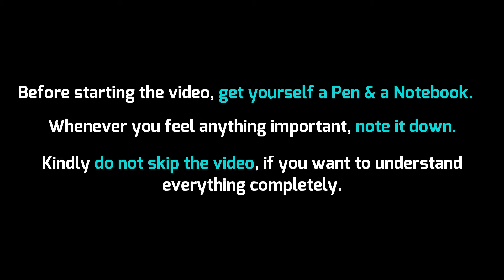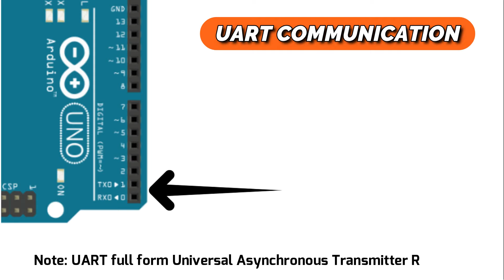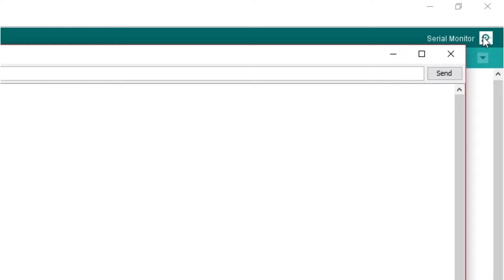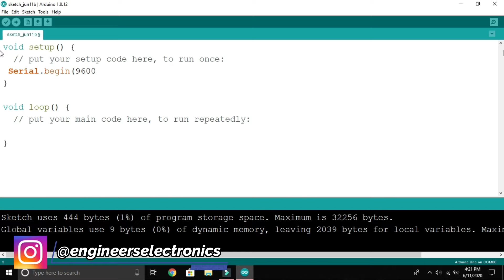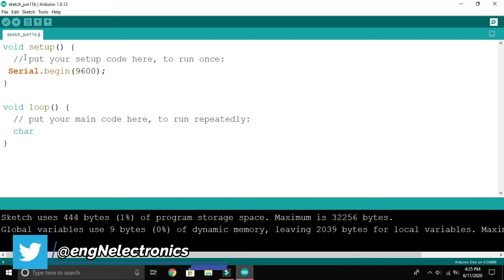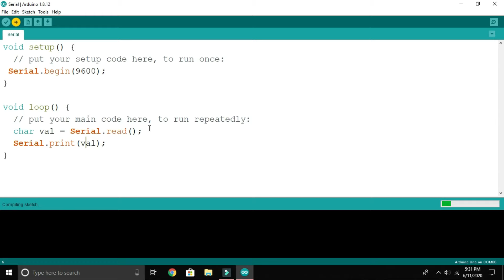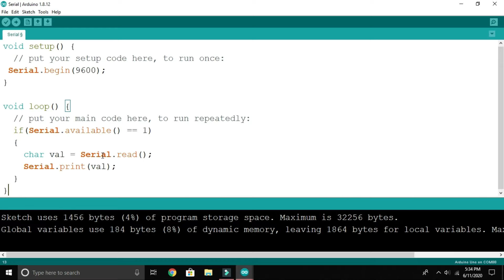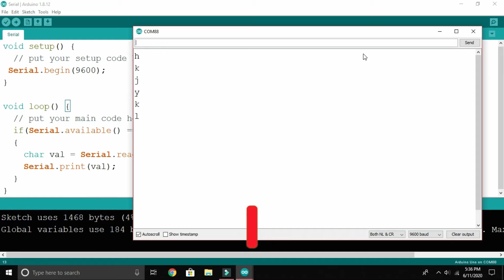Arduino Programming Series - Tutorial 04 | Serial Monitor [in Hindi]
Welcome to Arduino Programming Series, this Series is all about learning Arduino Programming from a very basic level to advance. I hope you'll enjoy it.

Links to Buy Arduino Beginner's Guide:
🛒 Arduino Beginner's Project Kit:
🛒 Arduino Sensors Kit:
🛒 Arduino Robot Kit:
🛒 Arduino Programming Book:

For more info about us visit:
(हमारे बारे में अधिक जानकारी के लिए):

Engineers & Electronics